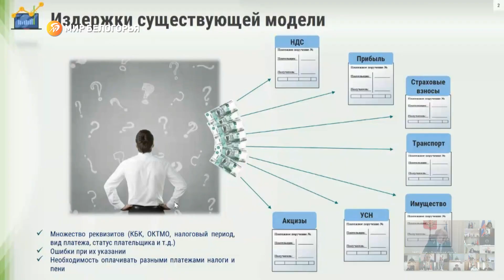Все белгородские военнослужащие получили региональную выплату в 100 тысяч рублей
Об этом сегодня губернатору Вячеславу Гладкову доложили на еженедельном оперативном совещании правительства области. Денежные средства перечислили более 4 000 человек. Это не только граждане, призванные в рамках частичной мобилизации, но и те, кто заключил контракт, а также добровольцы